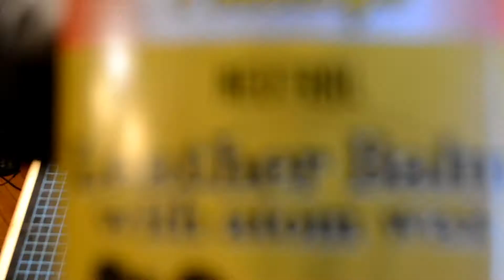Monke Makes: Custom Leather Wallet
This is a wallet commissioned by a client. Measurements and products are mentioned within the video.

Really sorry for the video quality, if there is interest in such content then I will do my best to improve the overall quality of the videos.

So if you like what you see SMASH that like button like a true monke!

Timeline:
Cutting the leather (0:00)
Preparing card pockets (1:44)
Burnishing Card Pockets : (3:26)
Dyeing (4:41)
Applying Sealant (5:34)
Buffing (6:02)
Card Pocket Assembly (6:33)
Card Pocket Burnishing (10:39)
Interior Panel Assembly (11:19)
Interior Panel Marking & Holes (11:49)
Interior Panel Sewing (12:14)
Cutting Exterior Panel (13:20)
Attach Interior Panel To Exterior (14:02)
Marking and making holes on Panels (14:52)
Sewing Panels Part 1 (15:23)
Assembling and Sewing Panels Part 2 (17:21)
Almost Finished Wallet (21:02)